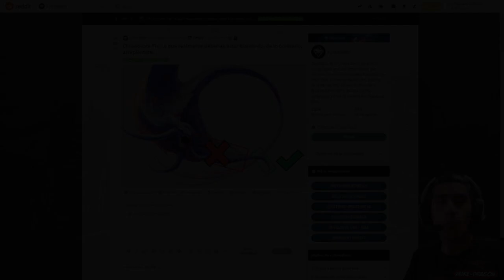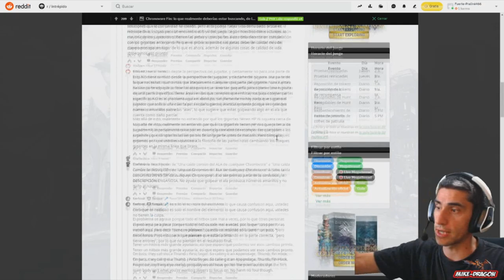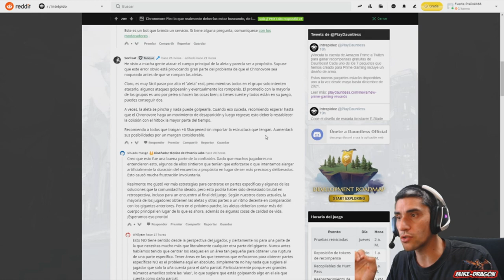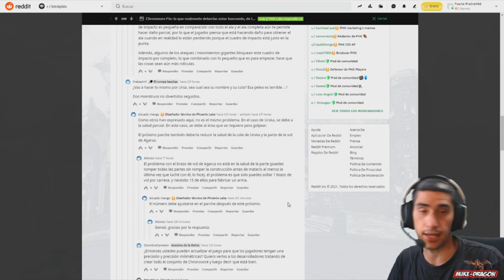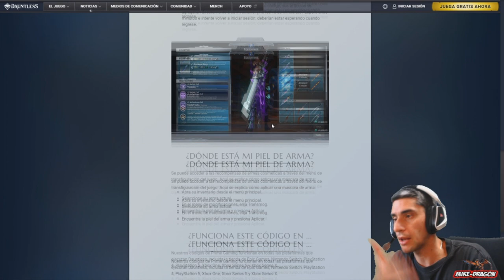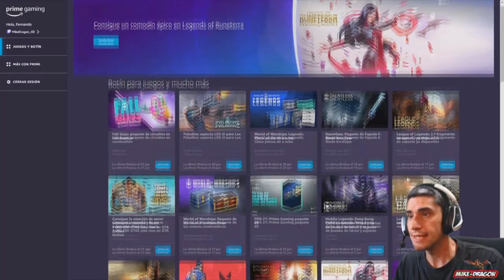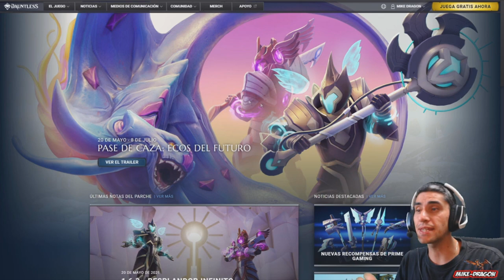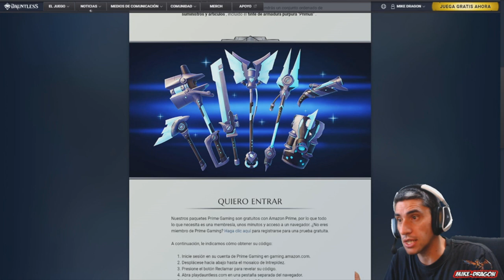Nueva INFO + REGALOS GRATIS ////// Dauntless Reforged Español